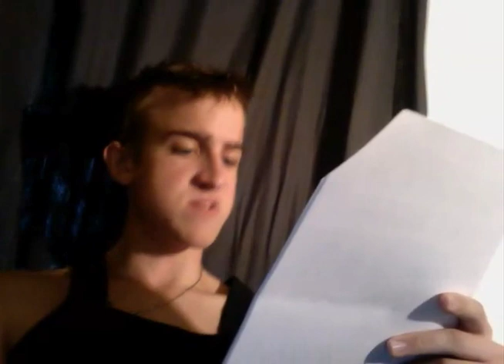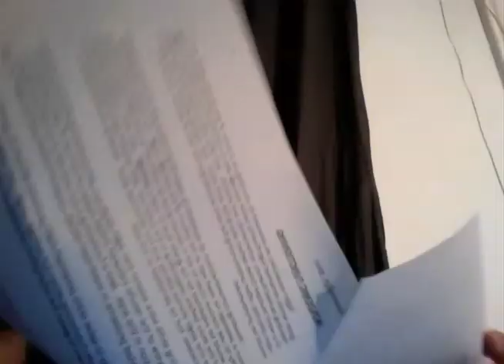"SELF EVALUATION" by Jack kavanagh